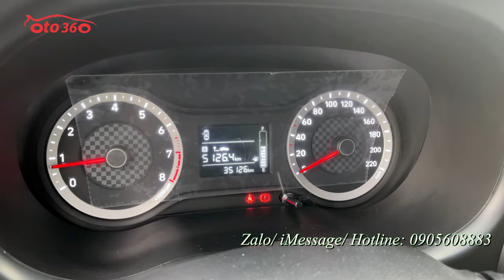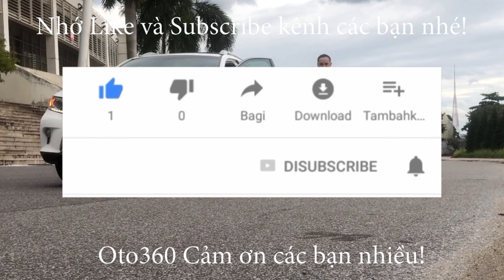Bán xe Huyndai Grand i10 2022 biển Hà Nội, xe gia đình, không dịch vụ, còn bảo hành tại hãng.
Bán xe Huyndai Grand i 10 Hatchback bản 1.2, xe sản xuất năm 2022, màu bạc, đăng ký tên tư nhân, biển Hà Nội, biển trắng, xe gia đình, không chạy dịch vụ. mới lăn bánh hơn 3 vạn km. dàn lốp theo xe còn mới tinh, lốp sơ cua chưa hạ. còn bảo hành dài tại hãng.
Xe được trang bị động cơ xăng 1.2L, kết hợp với hộp số tay 5 cấp, nội thất ghế da, màn hình Android giải trí đa phương tiện, tích hợp bản đồ dẫn đường camera lùi, cảm biền lùi, gương kính chỉnh điện…